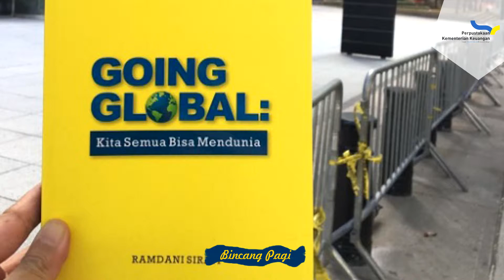Profil Ramdani Sirait, Pembicara Bincang Pagi "Going Global : Semua Bisa Mendunia"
Ramdani Sirait , Penulis buku "Going Global : Semua Bisa Mendunia"